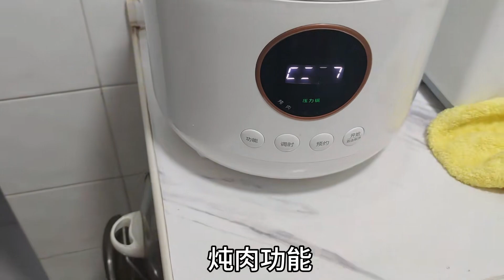兰兰给闺女们炖了一锅牛肉，有人问我怎么做的，做的不好多多包涵